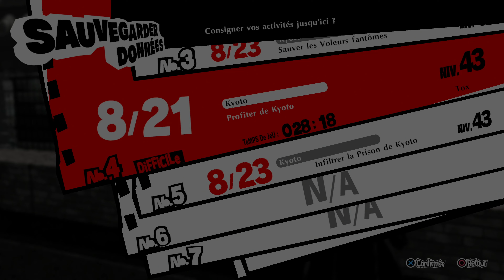PERSONA 5 STRIKERS #28 - OSAKA